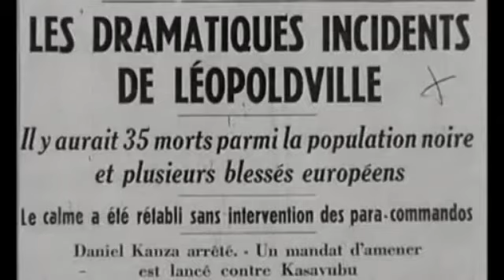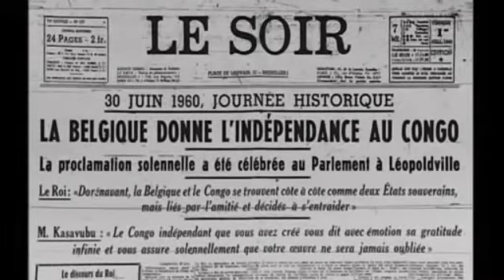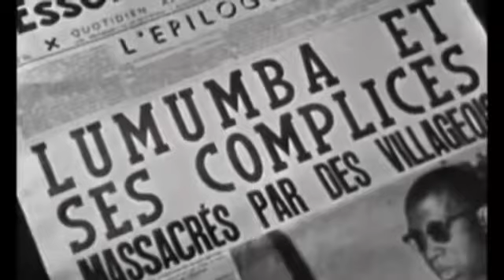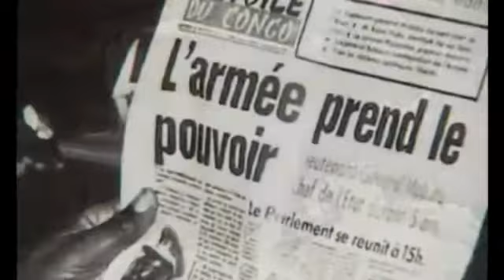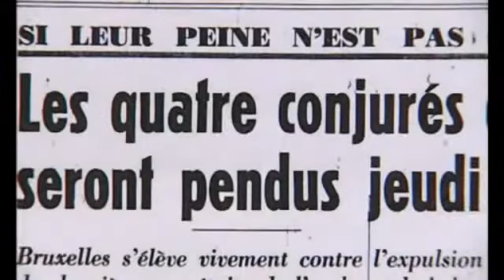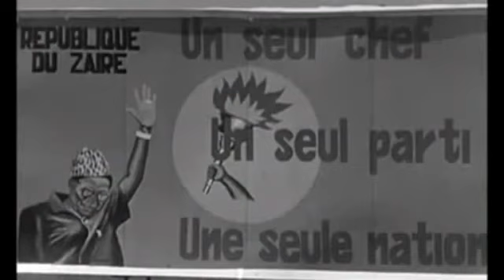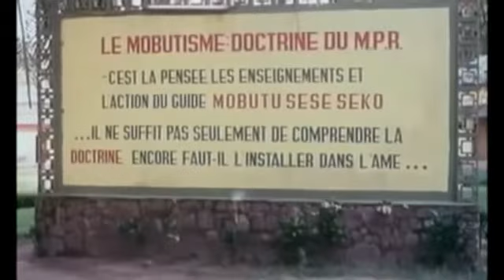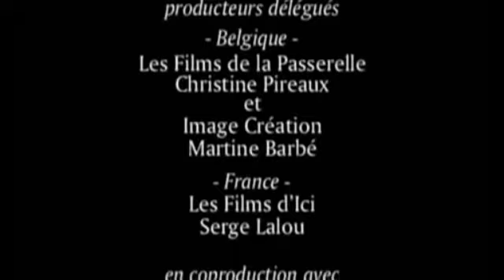Mobutu Roi du Zaïre Congo Belge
Docu Congo Belge. Un film de Thierry Michele